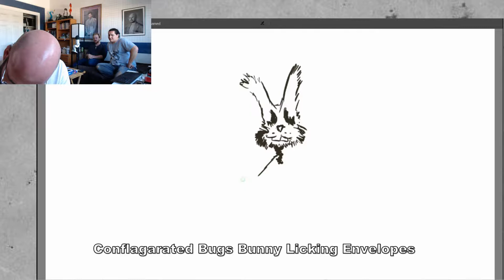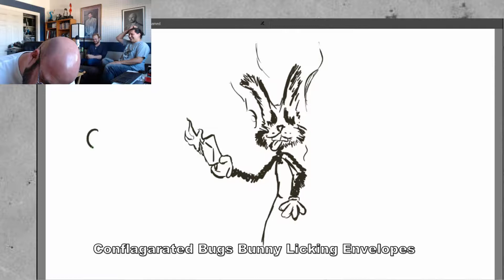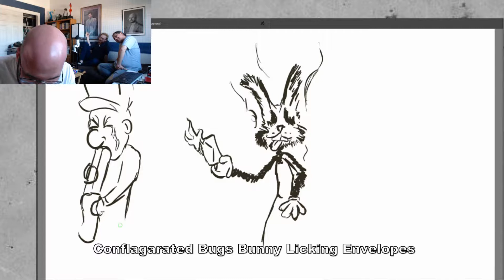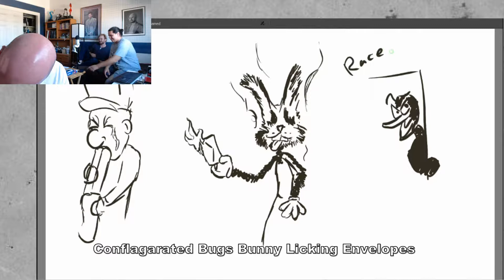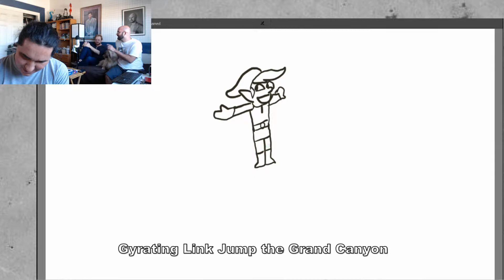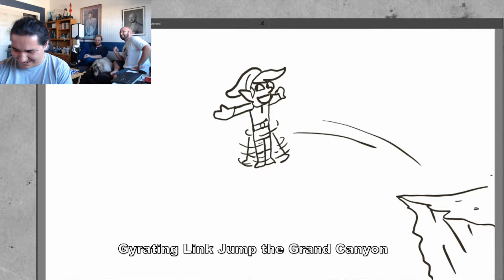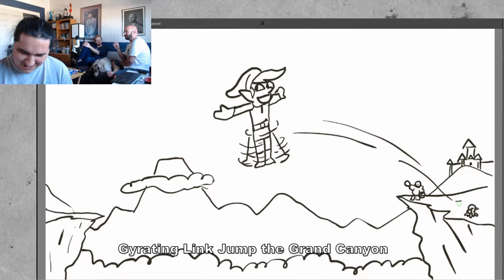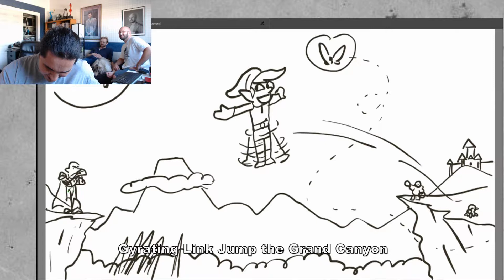Sketchy Stories 04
Conflagrated Bugs Bunny Licking an Evelope
Gyrating Link Jumps the Grand Canyon
Large Andrew Throwing Up Outside a Diner

Your Artists are: Jon, Ryan, & Andrew